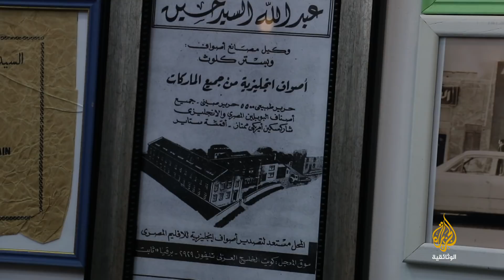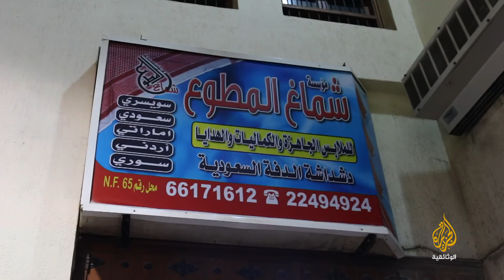الأزياء التقليدية - 7 الكويت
سلسلة وثائقية من 13 حلقة تنتقل بين البلدان العربية والإسلامية للتعريف بأهم أزيائها التقليدية وخصوصياتها المتمثلة في الشكل وخامة الأقمشة ودلالاتها التاريخية والاجتماعية..